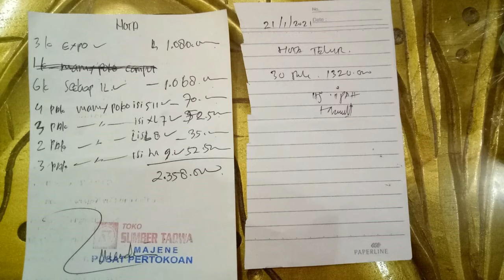Dokumentasi Penyaluran Donasi Gempa Sulbar & Banjir Kalsel (Tahap 1)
Donasi Pelipur Hati
Donasi tahap pertama yang telah terkumpul untuk peduli bencana gempa di Sulbar dan banjir di Kalsel telah kami transfer melalui rekening tujuan donasi. Untuk Sulbar, kami kirimkan sejumlah donasi melalui Ibu Kepala Desa Balombong, Kecamatan Pamboang, Kabupaten Majene. Begitupun di Kalsel kami titipkan donasi kami melalui salah satu relawan dakwah yang amanah di Banjarmasin, yang sejauh ini masih aktif menyalurkan donasi ke lokasi yang benar-benar terdampak.
Kami pun berkoordinasi melalui pesan WhatsApp dan sambungan telepon, terkait keterbutuhan yang saat ini dirasa mendesak di pengungsian. Akhirnya diputuskan untuk membelanjakan donasi berupa sejumlah sembako dan popok untuk bayi. Rencana belanja sempat tertunda karena gempa susulan sempat melanda Sulbar, yang getarannya juga dirasakan desa mereka. Akhirnya gagal ke kota dan kembali mengamankan diri ke pegunungan. Esok harinya, setelah dirasa aman, barulah Ibu kepala desa menuju Kota Majene untuk belanja.
Nota hasil belanjapun di kirimkan kepada Kami sebagai pertanggungjawaban. Tertulis di dalamnya sejumlah barang berupa 30 rak telur, 6 dus minyak goreng (isi 12), 3 dus ikan kaleng (isi 50), serta 1 dus diapers/popok bayi. Ada juga sejumlah donasi dari Palu yang turut menjadi penambah paket dari Sahabat King Madu Borneo di Berau, Kaltim.
Kami terus di update proses penyalurannya, mulai dari pengemasan paket bantuan sampai penyaluran bantuan ke lokasi warga yang mengungsi. Kebetulan ada yang live di Facebook, jadi kami dapat secara langsung menyaksikan prosesnya. Terharu melihat kekompakan aparat desa dan warga yang bertugas di dalamnya. Terlebih saat penyampaian donasi ke pengungsian, nampak pancaran kegembiraan penerima bantuan yang membuat kami tak mampu berkata dan mata pun berkaca-kaca. Masya Allah, bantuan yang tak seberapa ini sungguh nampak sangat berarti bagi mereka. Setidaknya menjadi pelipur hati dan prnyambung hidup mereka dalam beberapa hari ini.
Alhamdulillah, bersyukur tak terkira, kami menyelesaikan amanah dalam pengumpulan donasi dan penyerahan bantuan di tahap pertama ini. Kami di Berau turut berbahagia telah menyampaikan amanah donatur kepada kami. Merasakan kebahagiaan warga pengungsi tentunya jadi bagian pelipur hati kami disini.
Tak lupa kami haturkan ucapan terima kasih kepada Bapak Kepala Desa Balombong beserta Ibu, aparat Desa serta warga setempat yang turut membantu menyalurkan peduli bencana di Sulbar dari donatur sahabat King Madu Borneo. Begitupun di Kalsel yang masih kami tunggu dokumentasinya dikirimkan kepada Kami.
Semoga bermanfaat untuk korban bencana. Insyaa Allah program ini akan kami lanjutkan di tahap kedua, yang pengumpulannya kami perpanjang sampai dengan 26 Januari 2021. Mengingat masih ada sejumlah warga yang belum tersentuh bantuan, di karena kan keterbatasan yang ada. Kami tunggu donasi terbaiknya.
Salam penuh cinta,
Farida , ST
Founder Kingmaduborneo
Berau, 23 Januari 2021
# PeduliGempaSulbar # PeduliBanjirKalsel
# SahabatKingMaduBorneo # AmanahperintahAllah
# BisnisBerkah
# KompakNulis
# OPEy2021bersamaRevowriter
# OPey2021part3day3
# PositifLiterasi